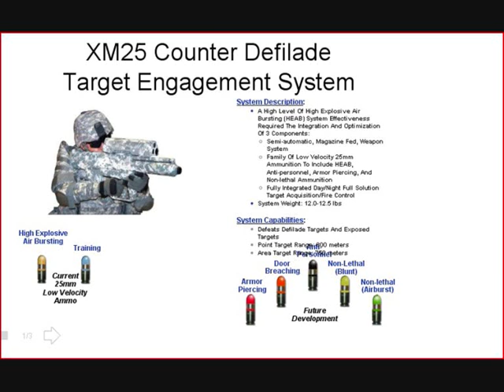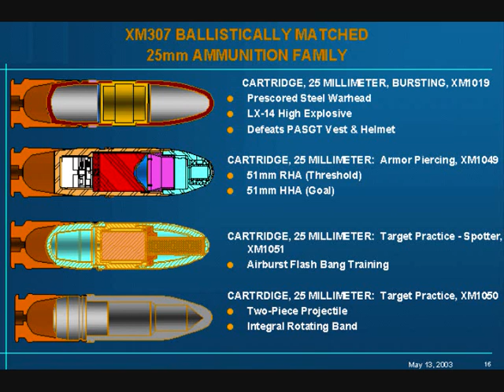XM25 Airburst Weapon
The only way to be safe from it is inside a closed, concrete bunker.
The XM25 Counter Defilade Target Engagement System fires 25mm air-bursting shells up to 2,300 feet, making it most closely related to the grenade launcher, but with a range greater than most rifles used by the Army, AFP reports.
Let's say enemy fighter pops up from behind a wall to fire at U.S. troops and then takes cover before they can respond. An XM25 gunner can then use the laser range finder to get the distance to the wall, program the explosive to go off a few feet behind it, fire over the wall, and then watch as lethal shell fragments rain down from above.
The 12-pound, 29-inch system, which was designed by Minnesota's Alliant Techsystems, costs up to $35,000 per unit and, while highly sophisticated, is easy enough to use that soldiers become proficient within minutes, reports Fox News.
"For well over a week, it's been actively on patrols, and in various combat outposts in areas that are hot," said Lieutenant Colonel Chris Lehner, program manager for the XM25, to the AFP. "This is the first time we're putting smart technology into the hands of the individual soldier.
"It's giving them the edge," he said, in the harsh Afghan landscape where Islamist extremists have vexed US troops using centuries-old techniques of popping up from behind cover to engage. "Now we're taking that away from the enemy forever."